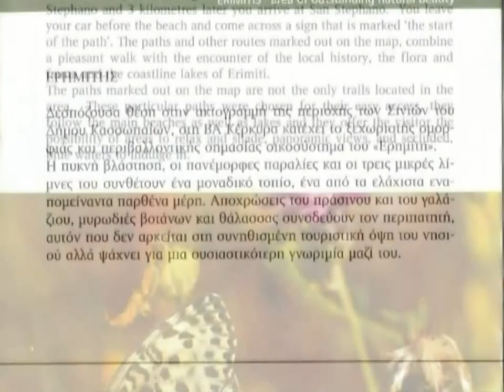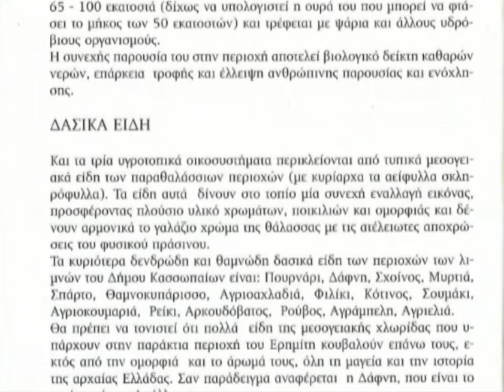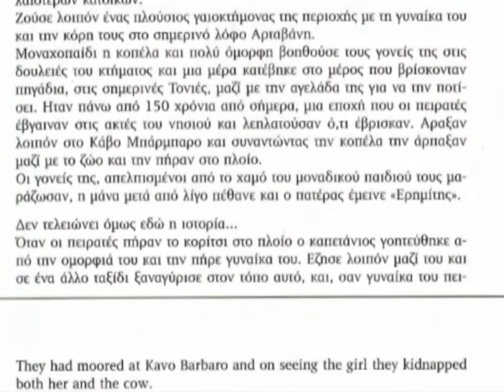Οικολόγοι Πράσινοι για τον Ερημίτη, Βόρεια Κέρκυρα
Ο Γιάννης Παρασκευόπουλος στην Κέρκυρα. Συνέντευξη στο EcoCorfu του επικεφαλής του ψηφοδελτίου των Οικολόγων Πράσινων για την αντισυνταγματική προκύρηξη του Ερημίτη και την προσπάθεια εκποίησης περιβαλλοντικά ευαίσθητων περιοχών της Ελλάδας λόγω της υπογραφής του μνημονίου. Τι είπε για την Κέρκυρα, τον Ερημίτη και την επίσκεψη στον συνεταιρισμό παραγωγών και καταναλωτών βιολογικών προϊόντων